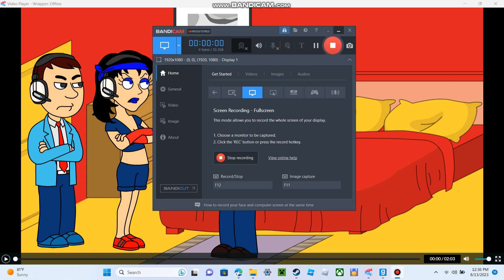David Walks Into Caillou's House Without Permission/Grounded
And yes David Lives With Me And My Side Girl.